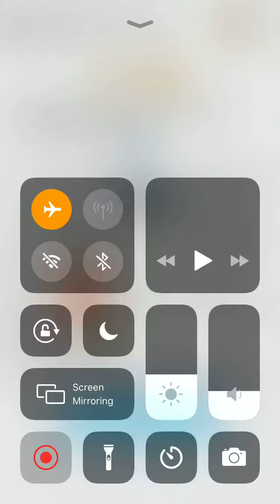Brain Out Italiano SOLUZIONI 146 147 148 149 150